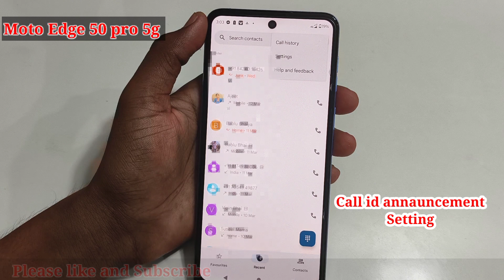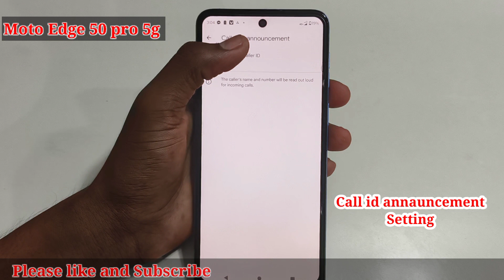Moto edge 50 pro 5g call id annauncement setting/how to call id annauncement in moto edge 50 pro 5g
moto edge 50 pro 5g me call aane par name bolkar kaise bataye